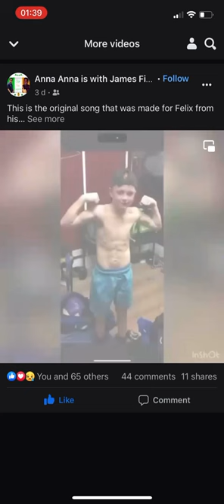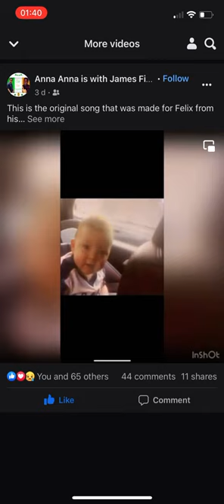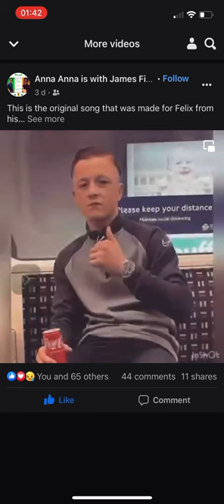R.I.P felix fitzharris